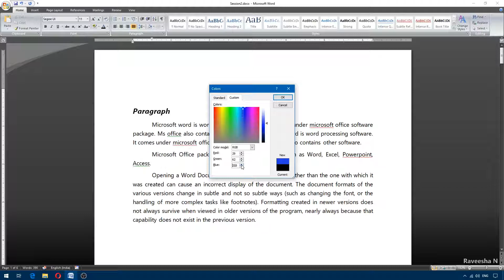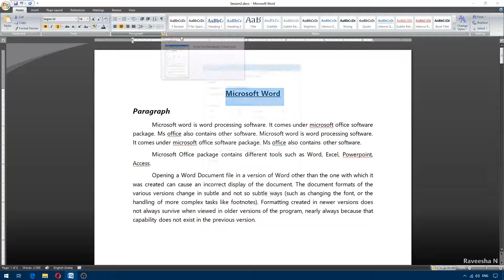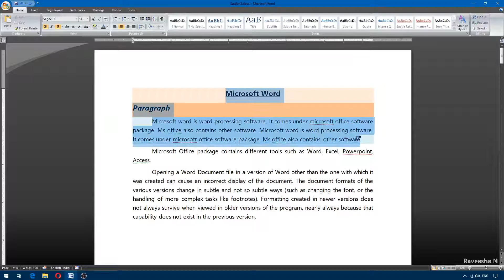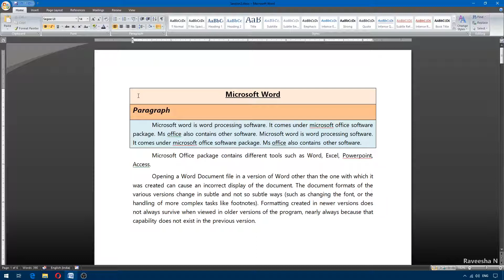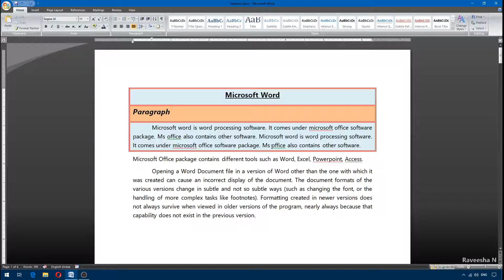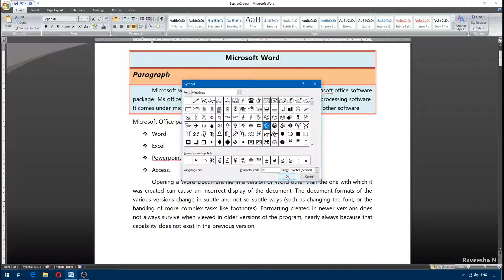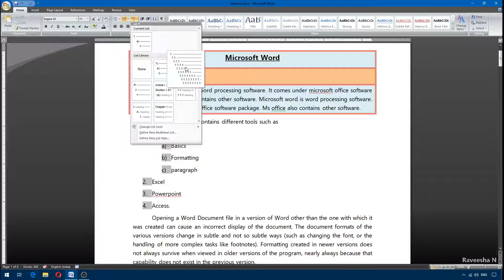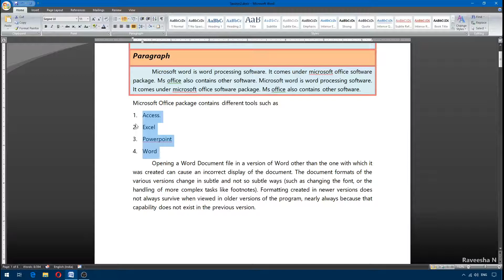Getting Started With MS Word Part 3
This video explains about Paragraph and other features of MS Word in Kannada